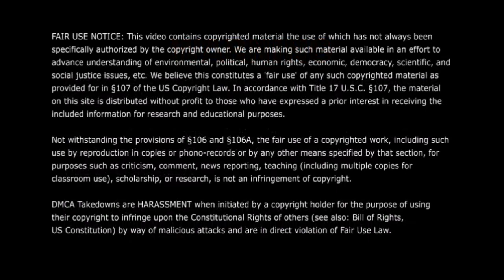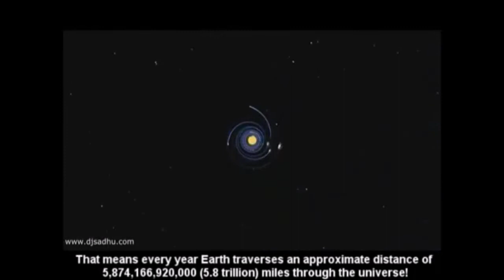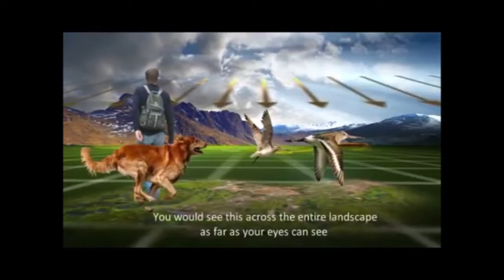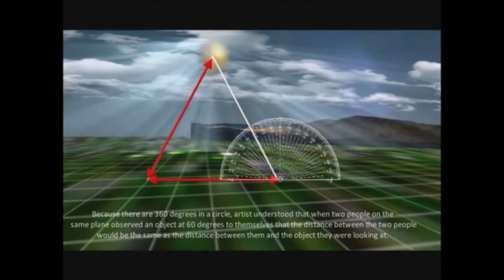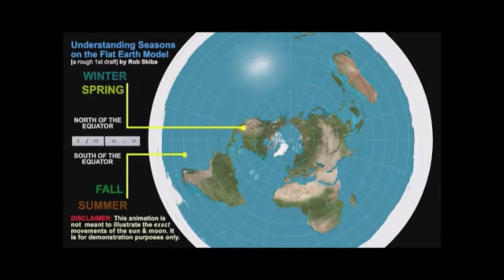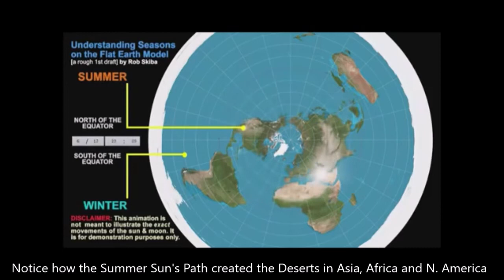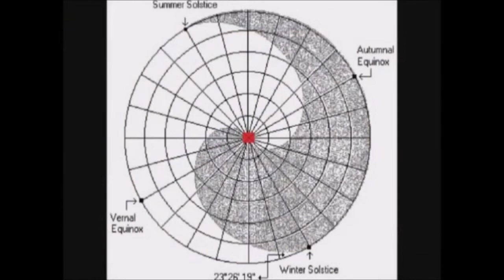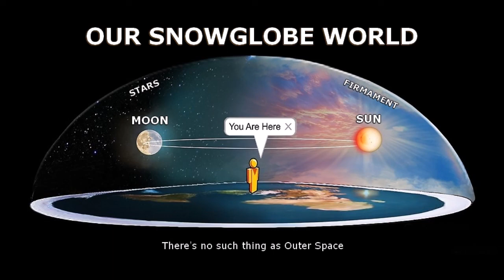The Sun and Moon are the same size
They appear to be the same size because they are